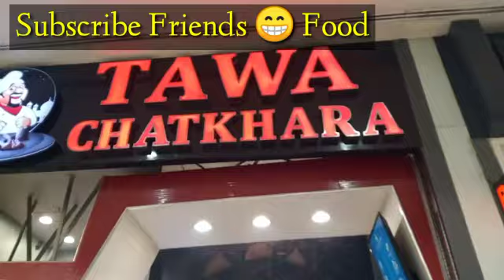Monitizing Celebration Friends Food I YouTube Monitizing Celebration I 4k watch time 1k subscriber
Friends Food chanel
Monitizing Celebration .

After achieving the 4k watch time & 1k subscriber our Friends Food Chanel monitize.
We are really thankful to all of our subscriber and viewers and hooe your continues support give us more sucess.